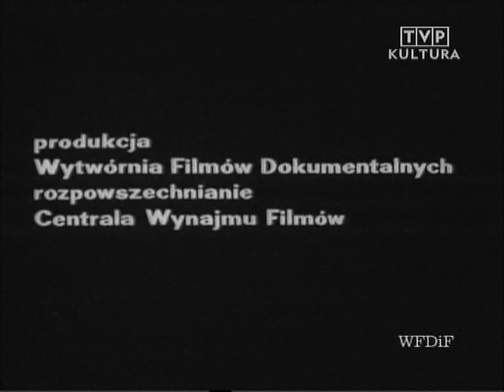Joanna Sobieska i Andrzej Seweryn: "Panna Sabina"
Wykonanie "Panny Sabiny", utworu znanego z  "Żołnierza królowej Madagaskaru", przez duet studentów PWST: Joannę Sobieską i Andrzeja Seweryna.
Fragment krótkometrażowego dokumentu "Raz dwa trzy..." o zajęciach prof. Ludwika Sempolińskiego ze studentami warszawskiej PWST, zrealizowanego przez wybitnego reżysera brytyjskich "młodych gniewnych" - Lindsaya Andersona w 1967 roku.